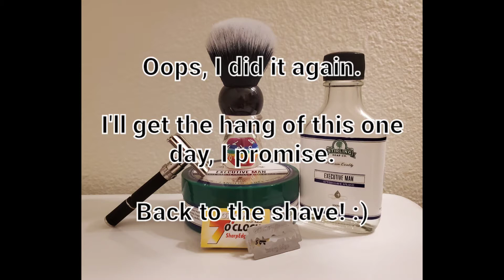Sunday shave, 10 October 2021: 75 Black Beauty, 7 O'clock Yellow, Stirling Executive Man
Shave of the Day:

3 days' growth

1975 Gillette Super 84 "Black Beauty"
Yaqi 26mm Lucky Dice synthetic brush
Gillette 7 O'clock Yellow Sharp Edge blade, 1st use
Sterling Executive Man soap
Sterling Executive Man aftershave splash
Thayer's unscented witch hazel

And yes, once again I forgot to put my potato on airplane mode. 🙄😄 Never said I was a professional videographer.